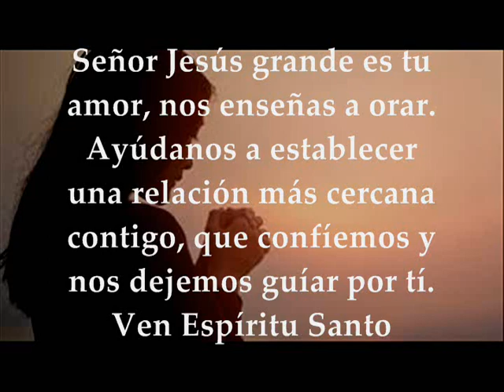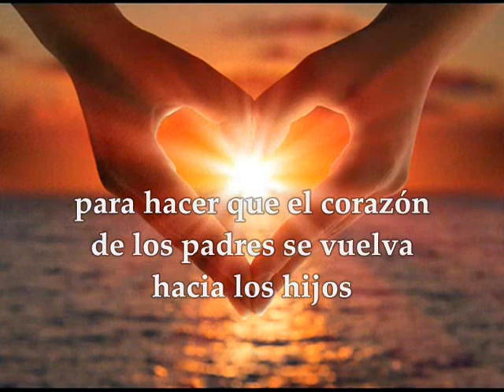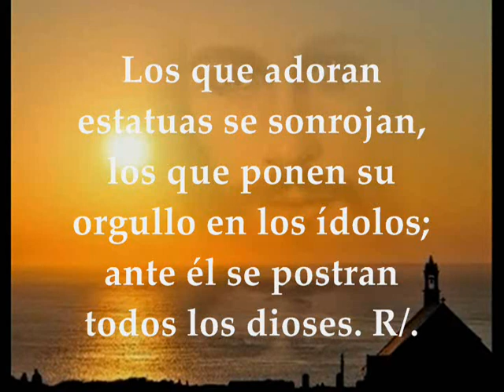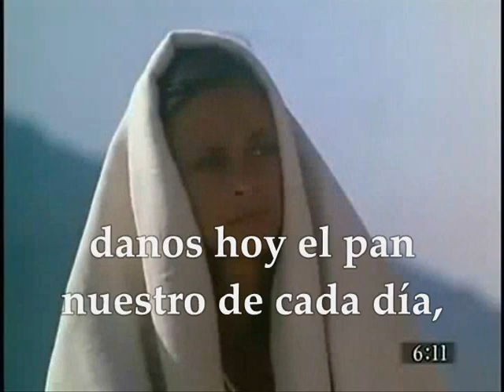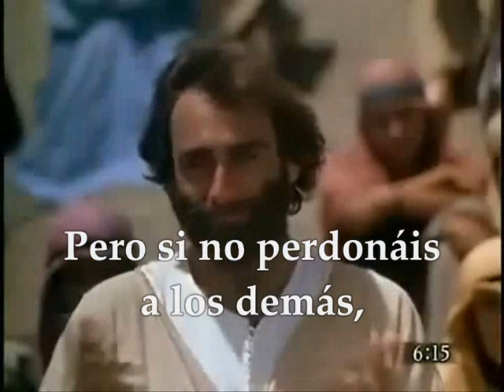Europa Jueves 18 de Junio de 2020 Mateo 6,7-15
Audio Video Lecturas de la Santa Eucaristía Europa y países (Donde no celebran hoy la Fiesta de Jesucristo Sumo y Eterno Sacerdote) Jueves 18 de Junio de 2020 JUEVES XI TIEMPO ORDINARIO CICLO A Primera Lectura: Del libro del Eclesiástico (Sirácides) Ecló 48, 1-15 Salmo 96,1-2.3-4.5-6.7 R/.  Alegraos, justos, con el Señor Del santo Evangelio según San Mateo 6, 7-15
PRIMERA LECTURA
Elías fue arrebatado en el torbellino, y Eliseo se llenó de su espíritu
Lectura del libro del Eclesiástico 48, 1-15
Surgió el profeta Elías como un fuego, su palabra quemaba como una antorcha.
Él hizo venir sobre ellos el hambre, y con su celo los diezmó.
Por la palabra del Señor cerro los cielos y también hizo caer fuego tres veces.
¡Qué glorioso fuiste, Elías, con tus portentos! ¿Quién puede gloriarse de ser como tú?
Tú despertaste a un cadáver de la muerte y del abismo, por la palabra del Altísimo; tú precipitaste reyes a la ruina y arrebataste del lecho a hombres insignes; en el Sinaí escuchaste palabras de reproche y en el Horeb sentencias de castigo; tú ungiste reyes vengadores y profetas para que te sucedieran; fuiste arrebatado en un torbellino ardiente, en un carro de caballos de fuego; tú fuiste designado para reprochar los tiempos futuros, para aplacar la ira antes de que estallara, para reconciliar a los padres con los hijos y restablecer las tribus de Jacob.
Dichosos los que te vieron y se durmieron en el amor, porque también nosotros viviremos.
Cuando Elías fue arrebatado en el torbellino Eliseo se llenó de su espíritu.
Durante su vida ningún príncipe lo hizo temblar, nadie pudo dominarlo.
Nada era imposible para él, incluso muerto, su cuerpo profetizó.
Durante su vida realizó prodigios, y después de muerto fueron admirables sus obras. Palabra de Dios.
SALMO RESPONSORIAL
Salmo 96, 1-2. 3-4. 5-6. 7
R. Alegraos, justos, con el Señor.
El Señor reina, la tierra goza,
se alegran las islas innumerables.
Tiniebla y nube lo rodean,
justicia y derecho sostienen su trono. R.
Delante de él avanza fuego,
abrasando en torno a los enemigos;
sus relámpagos deslumbran el orbe,
y, viéndolos, la tierra se estremece. R.
Los montes se derriten como cera ante el señor,
ante el Señor de toda la tierra;
los cielos pregonan su justicia,
y todos los pueblos contemplan su gloria. R.
Los que adoran estatuas se sonrojan,
los que ponen su orgullo en los ídolos.
Adoradlo todos sus ángeles. R.
EVANGELIO
Vosotros orad así
En aquel tiempo, dijo Jesús a sus discípulos:
-«Cuando recéis, no uséis muchas palabras, como los gentiles, que se imaginan que por hablar mucho les harán caso. No seáis como ellos, pues vuestro Padre sabe lo que os hace falta antes que lo pidáis. Vosotros orad así:
“Padre nuestro que estás en el cielo, santificado sea tu nombre, venga a nosotros tu reino, hágase tu voluntad en la tierra como en el cielo, danos hoy nuestro pan de cada día, perdona nuestras ofensas, como también nosotros perdonamos a los que nos ofenden, no nos dejes caer en la tentación, y líbranos del mal”.
Porque si perdonáis a los hombres sus ofensas, también os perdonará vuestro Padre celestial, pero si no perdonáis a los hombres, tampoco vuestro Padre perdonará vuestras ofensas».